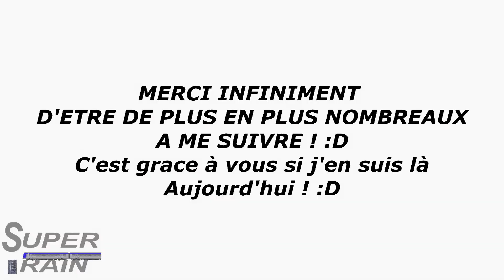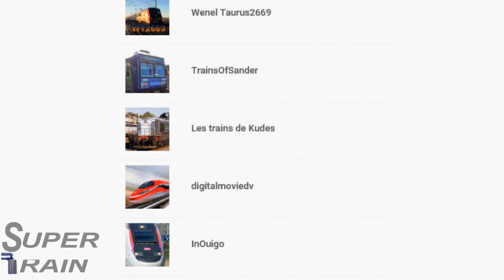Super Train #102 - 400 Abonnées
Vous êtes désormais plus de 400 à votre abonnée à la chaîne et jamais je ne cesserai de vous être reconnaissant de me suivre ! :D
Vous m'auriez dit il y'a un an que un jour j'attendrai le cap des 400 abonnées j'aurait rigoler mais vous êtes là à me suivre alors je vous doit un immense MERCI ! :D Sans vous je ne serez pas là alors je me répète mais MERCI INFINIMENT :D

Merci également à ceux qui malheureusement se trouve pas dans la liste fournis par YouTube
-Pierre GADEN
-Théo Lincker

Filmé le 7 & 9 Juin 2017

TGV SUD EST 40
Z55575/6
Y8267
TGV DUPLEX 207
TGV DUPLEX 208
TGV PBA 4521
TGV PBA 4535
TGV PBKA 4344
TGV DUPLEX 267
TGV DUPLEX 249
BB27325
Z26521/2
BB7608
Z26565/6
TGV DUPLEX DASYE 702
TGV Réseau 550
TGV Duplex 250
BB75052
BB7364
Z9628
Z9602
BB60121
BB60009
BB67222
BB15048
Z26555/6
BB22244
BB22327
TGV PBKA 4301
TGV TMST 3211/2